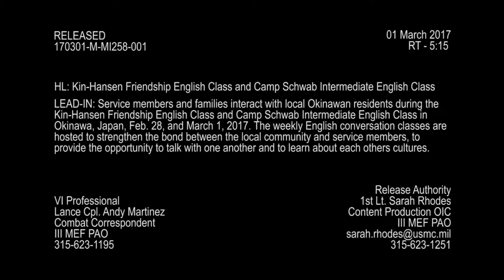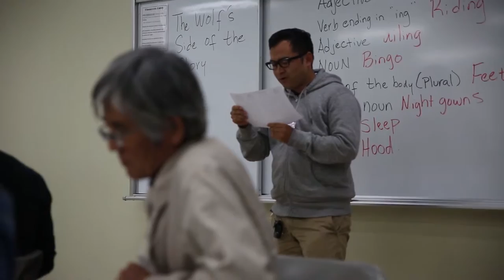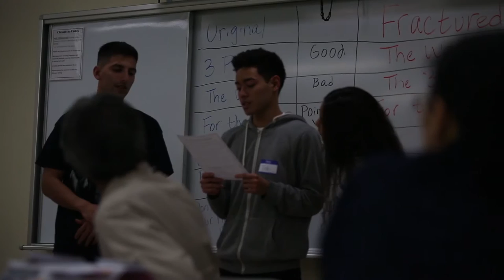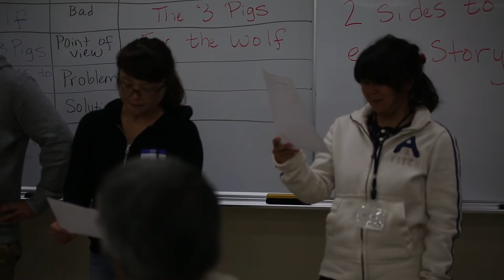Kin-Hansen Friendship English Class and Camp Schwab Intermediate English Class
Kin-Hansen Friendship English Class and Camp Schwab Intermediate English Class B-Roll Package

Credit: Lance Cpl. Andy Martinez | Date Taken: 03/01/2017
Service members and families interact with Okinawan citizens during the Kin-Hansen Friendship English Class and Camp Schwab Intermediate English Class, in Okinawa, Japan, Feb. 28, and March 1, 2017. The weekly English conversation classes are hosted to strengthen the bond between the local community and service members.